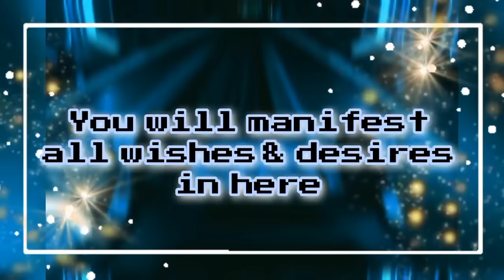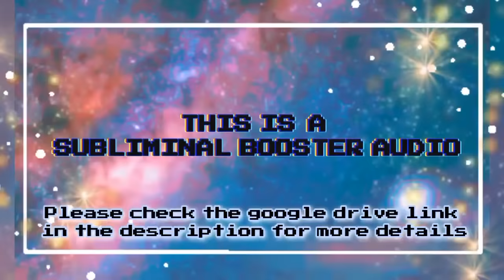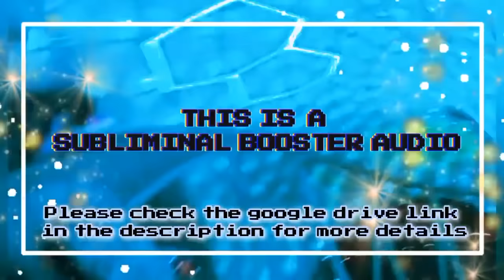☣️XT-01⚜️ LIMITLESS SUBLIMINAL BOOSTER: Manifest All Wishes + Limiting Beliefs & Blockage Removal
THE STRONGEST SUBLIMINAL BOOSTER EVER! + Dissolve limiting beliefs & blockage + Mental Health & Manifestation Booster  {XT-01 Formula + VIRTUAL ENERGY FIELD + combined with all old formulas + all manifestation method)

TRUST ME, this is the most iconic, unique, and strongest subliminal booster ever! I took 2 days without sleep making this booster: 1 day to make my own affs and 1 day to add all suggestions from my users (I’m so hyped and magically  I dont feel tired at all while making this sub. Guess I’ve become limitless just by writing all of these affs)

BENEFITS:
CHECK THIS DOCUMENT PLEASE THIS IS SO LONG AND TOOK A LOT OF EFFORT TO MAKE IT

*Basic benefits:
⸾ Unconscious, subconscious, and conscious mind reprogramming
⸾ Refresh unconscious, subconscious, and conscious mind
⸾ Strengthen unconscious, subconscious, and conscious mind
⸾ Unconscious, subconscious, and conscious mind are perfectly aligned together
⸾ Be a master of manifestation; manifest all wishes and desires in the exact moment you want it
⸾ Fully believe that ALL SUBLIMINALS/FORMULAS/METHODS will give you ABSOLUTE INSTANT RESULTS (dissolve any limiting beliefs)
⸾ Results easily flow into your realest reality (get rid of all blockages)
⸾ High Vibration & Radiates positive energy
⸾ Only get the desired & positive results from subliminal
⸾ Boost all results instantly
⸾ Listening once = listening for billion times; affs keep repeating itself after finish listening to a sub
⸾ COLLECTIVE BOOSTER: each person listening to this will boost other’s results (check the document for more details)
⸾ Placebo Effect methods (get result everytime you do daily activities)
⸾ Magnetic field: attract all wishes, desires, and subliminal results instantly
⸾ Synchronize left & right brain to get symmetrical results
⸾ Other people believe that you’ve always been that way (as if you were born with your results)
⸾ MENTAL HEALTH, SELF LOVE, HAPPINESS BOOSTER
⸾ Manifesting a better world

If you havent checked the full benefits file in google drive , now it’s time to scroll up again and check that out